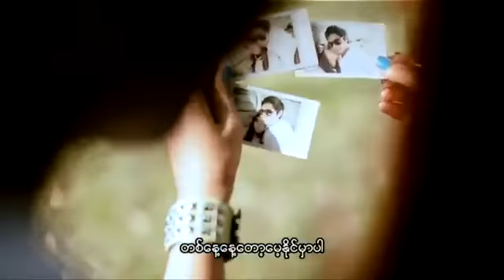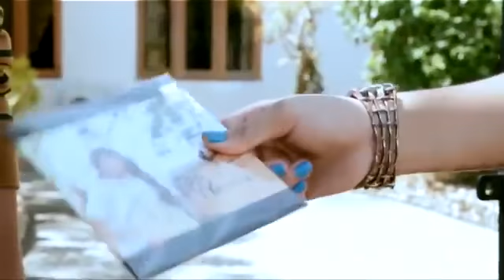Chit Phoo Khae Tha Mya.po po